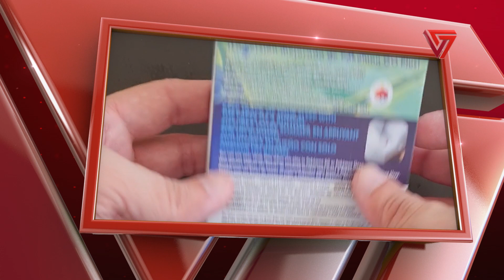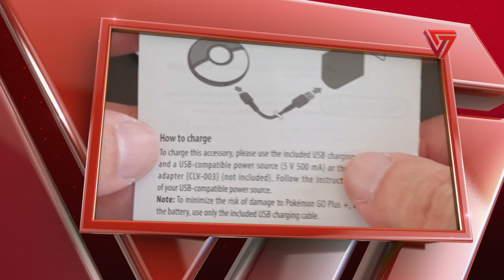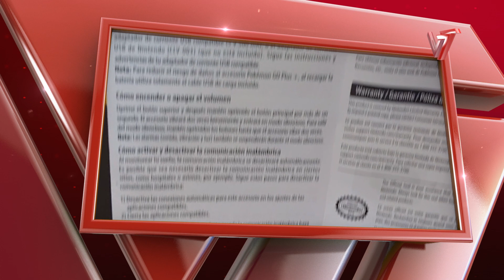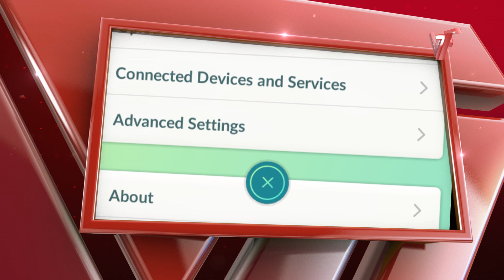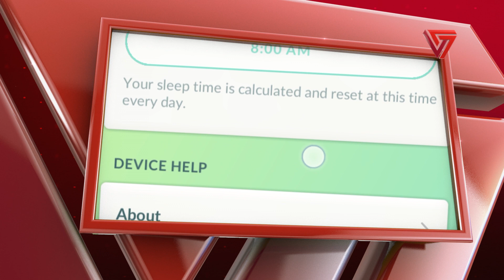Pokémon Go Plus+ | VersusUnboxing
Nos hicimos con el nuevo Pokémon Go Plus+ para probar las diferencias con su versión anterior, las novedades para Pokémon Go, y su compatibilidad con Pokémon Sleep.